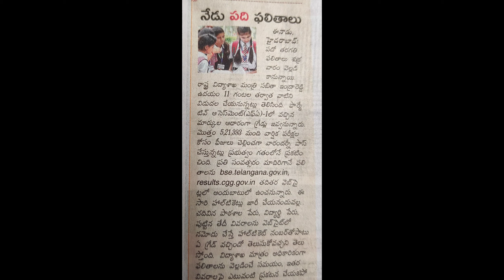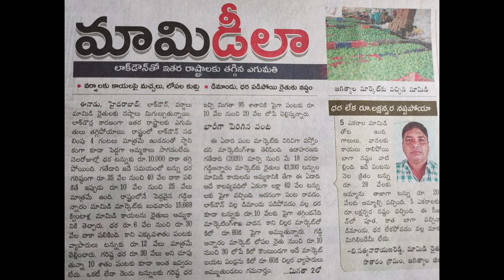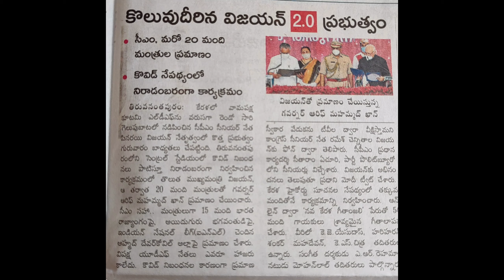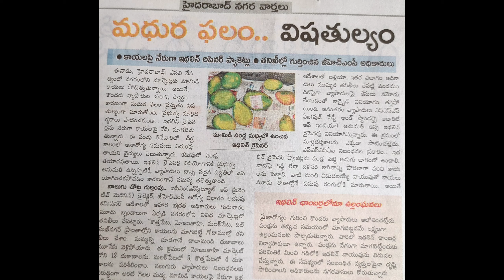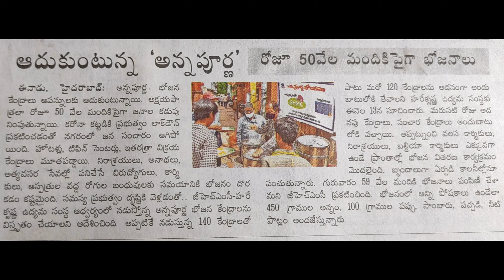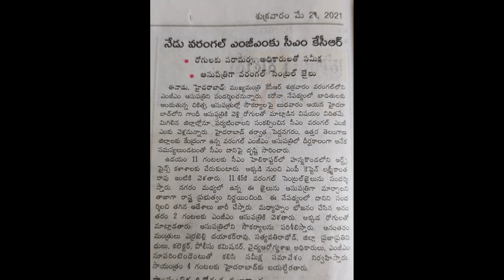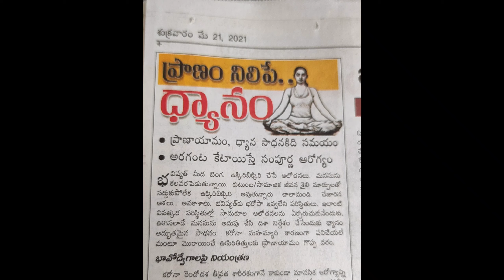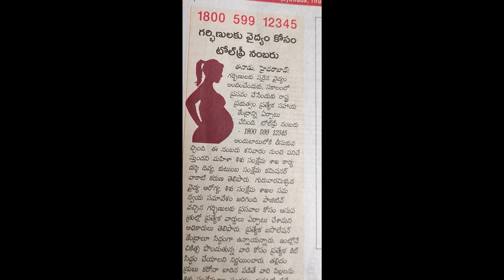Today news headlines 21.05.21